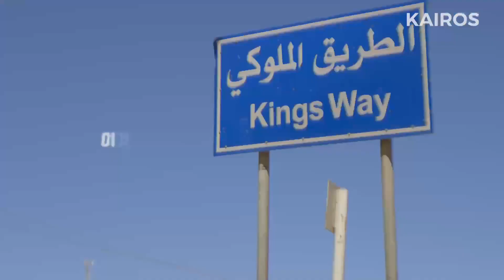경배의 대로를 행진하라! | 왕의 대로 경배 원정대 모집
왕의 대로 경배 원정대를 모집합니다!

땅 끝의 모든 민족이 그리스도를 경배하는 것은 우리의 부르심입니다! 그들이 주님을 경배할 때, 왕 중 왕이신 주님은 다시 오시며, 하나님의 나라는 완성되어질 것입니다! 지구상 최후의 미전도, 미개척 지역인 왕의 대로에서 주님의 다시 오실 길을 예비합시다. 왕의 대로의 땅을 직접 밟으며 경배와 중보로 하늘의 문을 열어갈 왕의 대로 경배 원정대를 모집합니다!! 함께 동참하세요!!

🚩장소
이스라엘 - 요르단 전략 거점 도시들

🗓 기간 및 일정
2023년 2월 4일-14일 (10박 11일)

🙋🏻 참가 대상
청년 및 젊은 부부 (선착순 30명)

⚡️ 신청 기한
2022년 12월 17일까지

보다 상세한 안내는 아래 카이로스 홈페이지 링크를 참고해주세요!